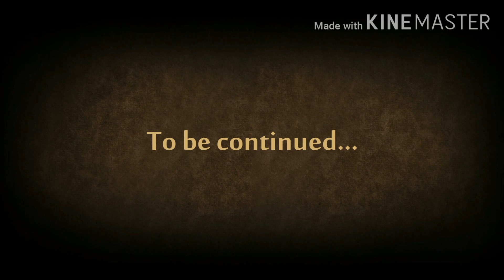Shadow Fight 2 || Sensie Story || part 6 || Shadow Fighter!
Hi guys this is Shadow Fighter!  and I am back with another video.
Thanks
🇨‌🇭‌🇦‌🇳‌🇳‌🇪‌🇱‌ For More.